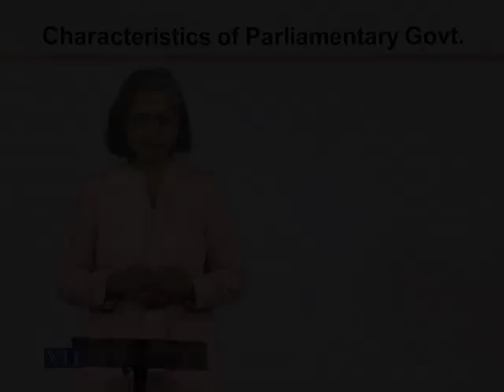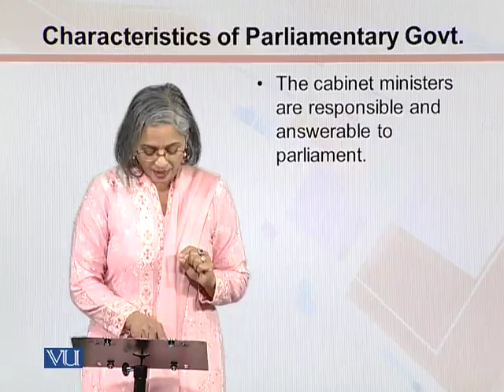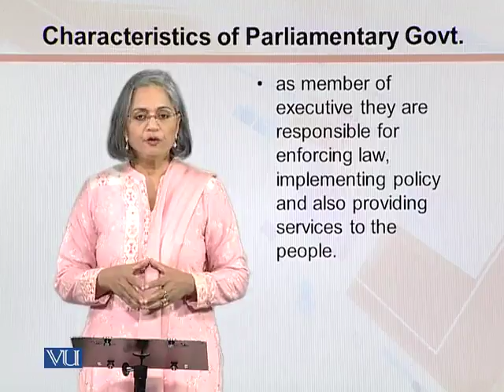MGT513_Topic090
Topic: 90